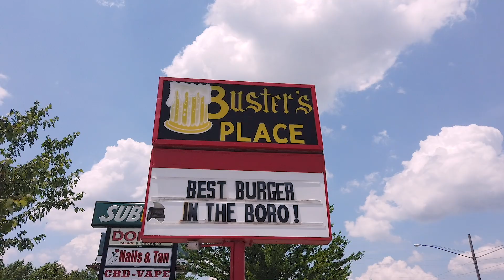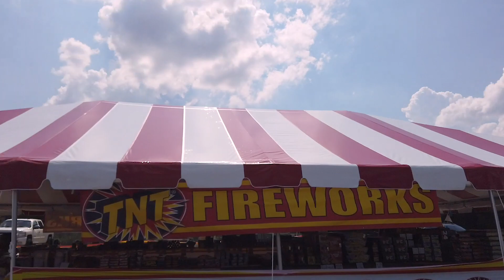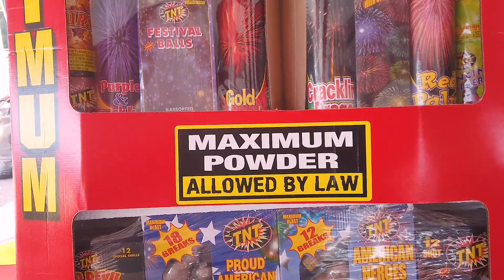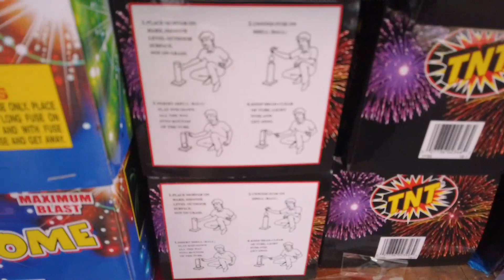VLOGS IN THE USA! - BEST BURGER IN THE BORO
Hip Hip Hooray, Dan's in the USA. Join FMD as he goes on tour to the United States of America, discovers the culture, meets exciting and interesting people, eats a lot and makes thousands of children laugh... in no particular order.

*Dan eats the best burger in the boro
*He goes shopping for a new hat
*They also find some fireworks

Who is FMD?

Funny Man Dan is not a magician, he is not a musician, he is not a clown and he is definitely not a dancer. But if you take a little bite from each of those and put it in an oven with slapstick and stand-up comedy, you get the World’s First Bounce Around Comedian. This means he will do anything and everything to make a child laugh and experience the simple joy of watching someone trying to tie a knot, or saying the word ‘Hello’.

He recently launched his kids comedy to the world in his bounce around comedy special ‘Funny Man Dan Live : Hello'